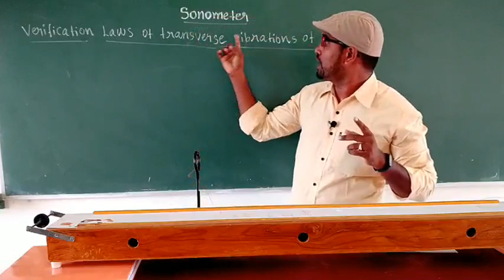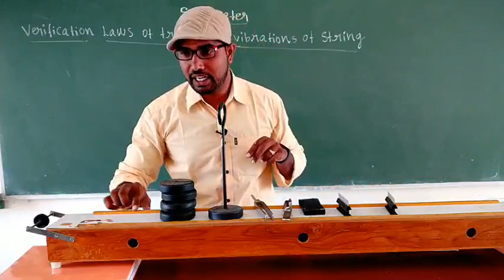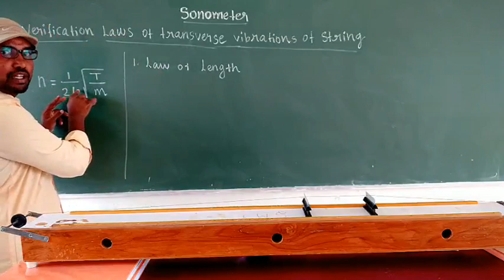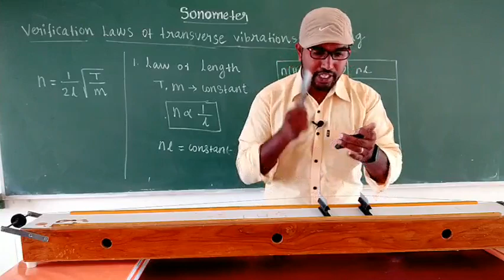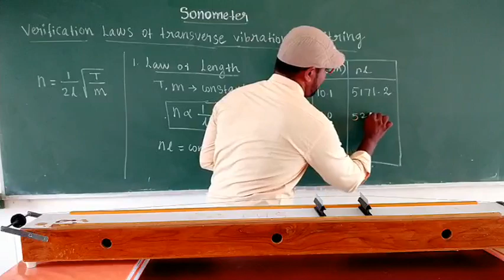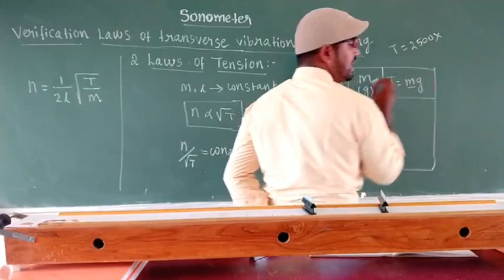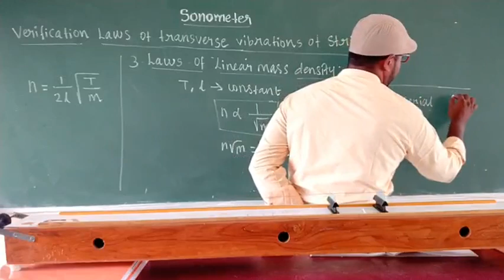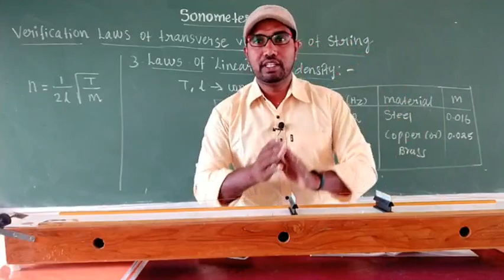Sonometer | Verifications of laws of transverse vibrations of Strings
Sonometer | Verifications of laws of transverse vibrations of Strings in tamil

     1.Law of length

     2. Law of Tension

     3. Law of linear mass density